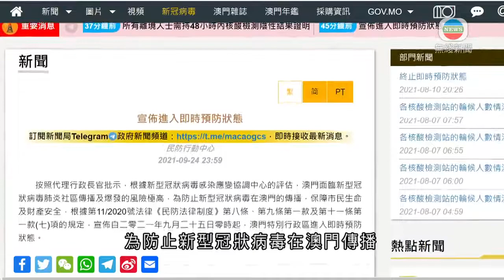澳門檢疫酒店兩外籍保安先後確診 當局宣布展開全民核酸檢測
澳門一間酒店兩名尼泊爾籍保安先後確診新冠病毒，與早前一宗由土耳其抵澳的輸入個案相關。澳門政府宣布展開全民檢測。

最新確診病例是一名32歲尼泊爾籍男患者，在用作隔離酒店的金皇冠中國大酒店做保安，其核酸檢測樣本呈陽性，已安排接受醫學觀察。

在同一間酒店任職保安、27歲尼泊爾籍男子昨晚亦確診，兩人都已接種疫苗。

根據政府的評估，澳門面臨新冠病毒社區傳播及爆發的風險極高，為防止新型冠狀病毒在澳門傳播，澳門凌晨進入即時預防狀態，下午三時展開全民檢測至下周二。

澳門社會文化司司長歐陽瑜表示：「為更主動迅速地，搜尋可能潛在社區病例，及早給予隔離治療，阻斷新冠病毒在澳門社區傳播，我們現亦宣布，會在今天9月25日下午三時至9月28日下午三時，啟動全民核酸檢測計劃。有關安排亦會按照早前公布的優化方案進行，並採取必要的預約，希望大家準時到場。」